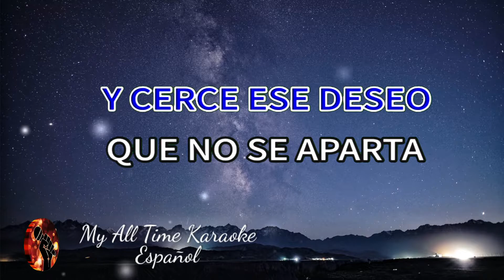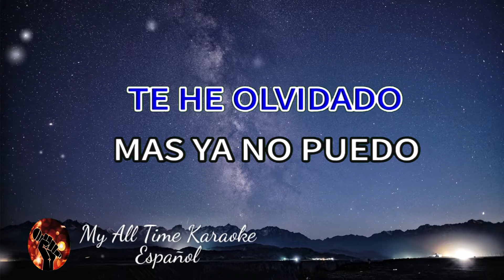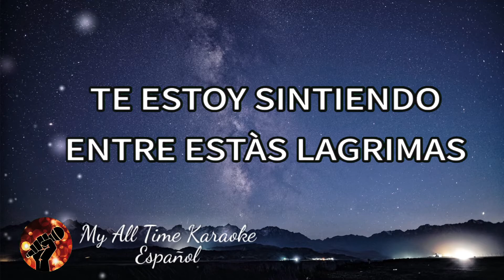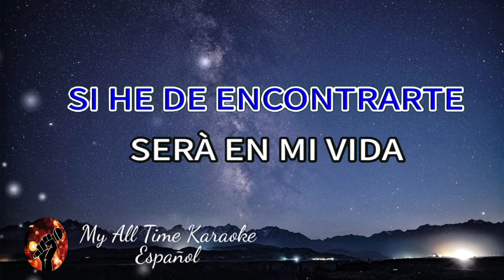Mi Mayor Necesidad - Los Bukis (karaoke version)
No olvides:
📄 COMENTAR